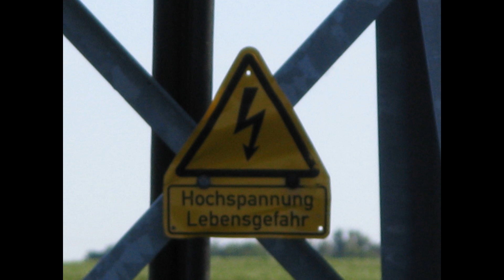Suche dieses Lied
ich denke der Titel erklärt es